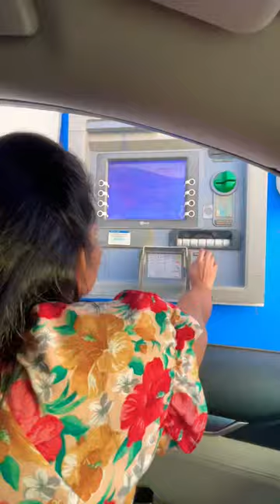துபாய் la கார்-ல இருந்து ATM-ல பணம் எடுக்க முடியுமா|Drive thru atm In Dubai